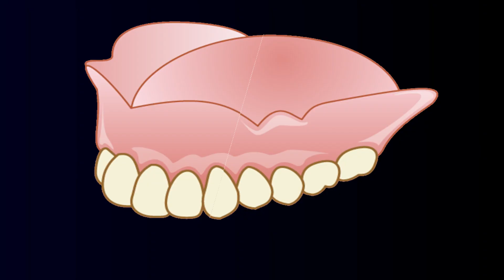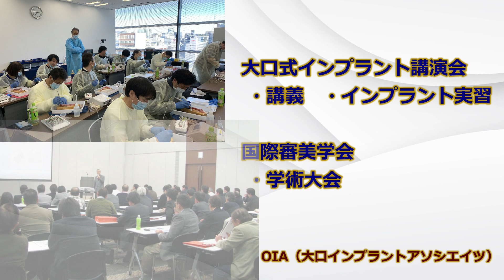インプラント治療体験談。歯科医も歯が抜けることがあります。その時に選んだインプラント治療の体験談をお話します。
一般の方に知っていただきたい歯科情報についての番組です。
今回は歯が抜けた時の歯科治療の選択基準についてです。

今回は私のインプラント治療体験談をお話します。インプラントの良い点については患者さんからの感想で重々承知していましたが、実際に入れてみた感想をお知らせいたします。どんなことでも試してみなければと入ってもあえて歯を抜いてインプラントにする歯科医師はいません。私はたまたま歯根破折で抜歯となったので、治療の選択肢としてインプラントを選びました。

７月22日からは午前9時に変更しました。